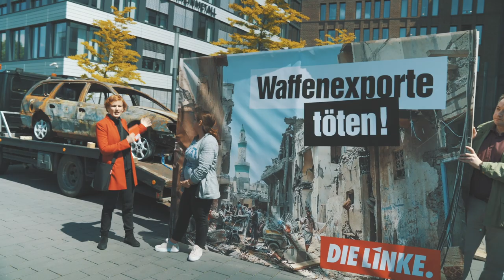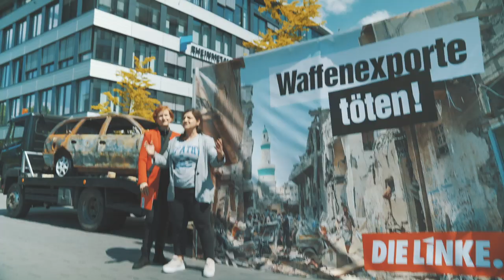Besuch bei Rheinmetall - Rüstungsexporte stoppen!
Die blutigen Geschäfte von Rheinmetall und vieler anderer Rüstungskonzerne müssen an die Öffentlichkeit. Deshalb haben Katja Kipping und Özlem Demirel gestern die Rheinmetall-Zentrale in Düsseldorf besucht und der Rüstungsschmiede ein Gastgeschenk mitgebracht - ein zerstörtes Auto! Aber seht selbst. Und helft mit, mehr Öffentlichkeit dafür zu schaffen, in dem ihr das Video teilt.